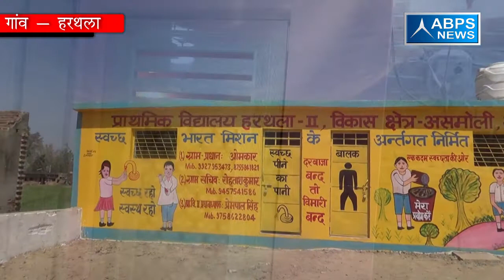गांव -हरथला, ब्लॉक- असमोली, जिला - संभल